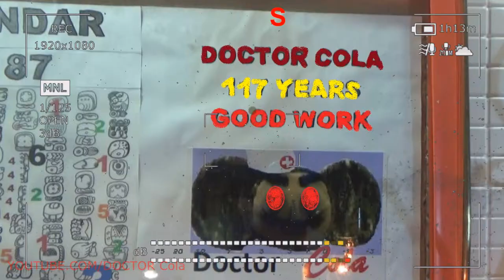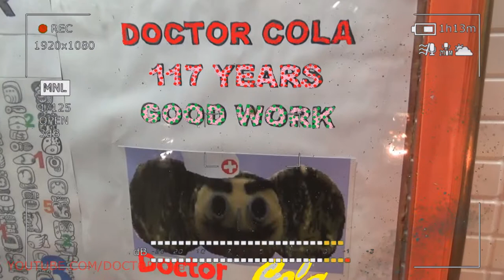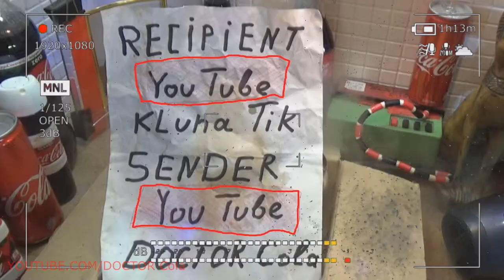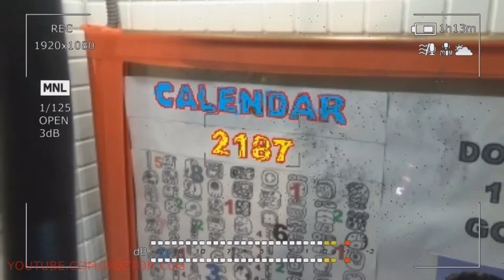Gift Kluna Tik Dinner #34 Package – Brave Tricks Moments Crazy Superhero – Set Cool Coca Cola Art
Gift Kluna Tik dinner package! Brave tricks moments crazy Superhero! Set cool Coca Cola art!

Kluna Tik dinner #153 - 00:11 Kluna Tik ASMR ScaryStories KlunaTik rejoices at all new circumstances, no matter how unusual they are. 01:11 Kluna tik dishes believes in the future and DOCTOR Cola.

Kluna Tik dinner # 154- 00:17 Kluna Tik ASMR CocaColaArt Comics guarantees a good time. Try to see for yourself. 01:23 Kluna tik girl is a classic of innovations and a classic of a multifaceted cynical exclamation.

Kluna Tik dinner #155 – 00:22 Kluna Tik ASMR cartoons Kluna tik alien sparkling path of primitive and playful deeds. Kluna tik style dinner distracts from the sloppy absorption of food. 01:27 Coca Cola showcases new solutions.

Kluna Tik dinner #156 – 00:29 Kluna Tik ASMR superhero For baby 2019 - video of excellent quality. Good and with soul. 00:56 Kluna eating slime dances to the rhythm of timid steps. Coca Cola stands for the feelings of the weak.

Kluna Tik dinner #157 – 00:33 Kluna Tik ASMR NewArt ASMR eating sounds no talk stabilizes the proximity to the perception of the future, today. 01:19 Kluna tik plate tool is ready to use.

Kluna Tik dinner #158 – 00:38 Kluna Tik ASMR TopArt Kluna is the beginning of the name of the voracious superhero. 00:27 Coca Cola looks into the inside of each character and anticipates the taste sensations seen by its transponder.

Kluna Tik dinner #159 – 00:42 Kluna Tik ASMR ASMR Kluna click can be hooked with any crochet, even knitting. Coca Cola distracts for the sake of victory. Kluna Tik compilation club traditions at home. 01:35 Coca Cola metropolitan motto beautiful style.

Kluna Tik dinner #160 – 00:51 Kluna Tik ASMR Kluna Tik - maybe one. He alone is not bored. 00:15 Coca Cola sees the mood of the body. Kluna cooking always likes something new.

Kluna Tik dinner #161 – 00:56 Kluna Tik ASMR

Kluna Tik dinner #162 – 01:14 Kluna Tik ASMR

Kluna Tik dinner #163 – 01:22 Kluna Tik ASMR

Kluna Tik dinner #164 – 01:27 Kluna Tik ASMR

Kluna Tik dinner #165 – 01:33 Kluna Tik ASMR

Kluna Tik dinner #166 – 01:41 Kluna Tik ASMR

Kluna Tik dinner #167 – 01: 47 Kluna Tik ASMR

Kluna Tik dinner #168 – 01:53 Kluna Tik ASMR

Kluna Tik dinner #169 – 02:6 Kluna Tik ASMR

Kluna Tik dinner #170 – 02:23 Kluna Tik ASMR